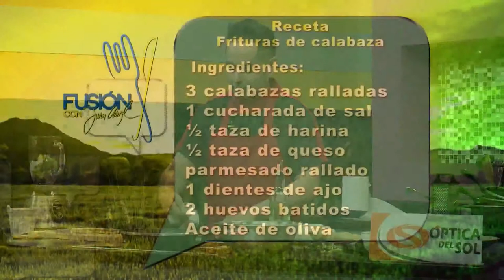FRITURAS DE CALABAZA - FUSIÓN